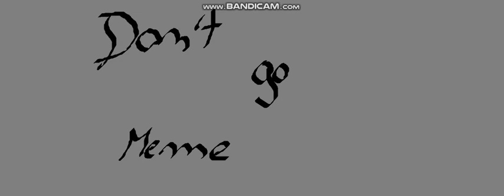Don't go - meme#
Hejka siemka dziś może jeszcze wstawie film nie wiem albo jutro
z rysowaniem księżniczki luny życzę miłego dnia :D